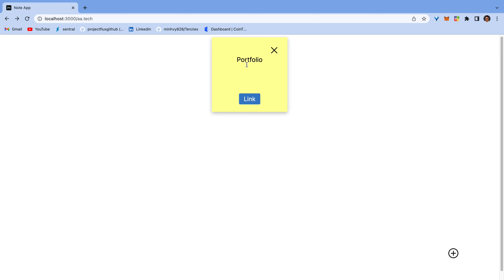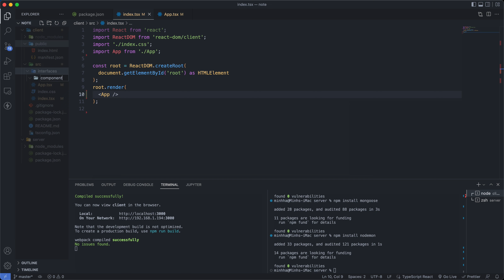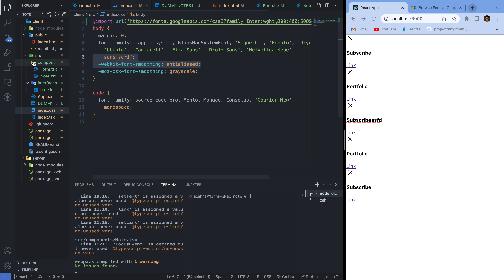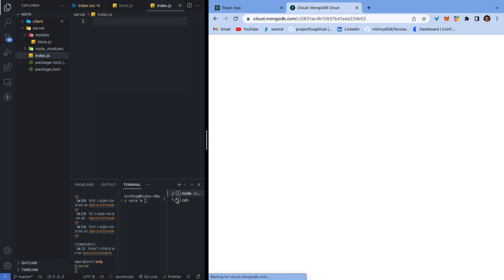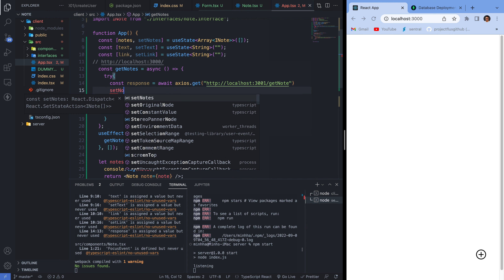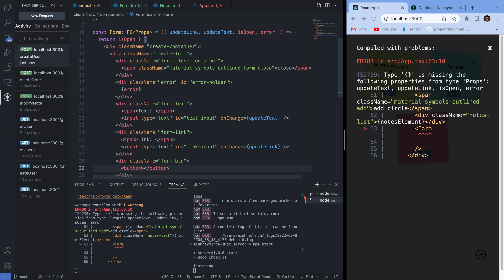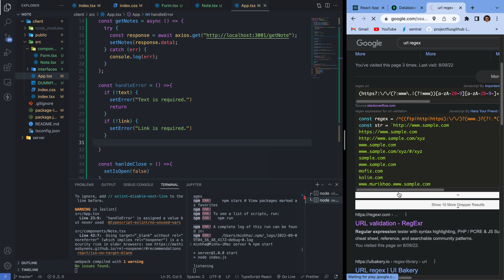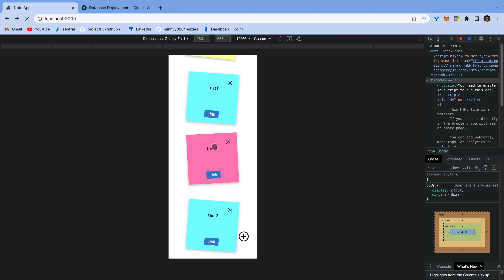Note Taking - MERN Stack App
👨🏻‍💻 I am Minh, a software engineer based in Australia, and I currently work as a web developer and full-stack developer with the end goal of a full-time role in the tech industry. My career started on 07/2022 when I got my first job at the age of 17 at a start-up tech company in Singapore.

This is a full-stack note-taking application. I got the inspiration from Code with Ahsan. I replicate the structure of the frontend from Ahsan and I did all the work for the backend.

This is my first project that I apply MERN stack using MongoDB atlas, Express.js | Node.js and React.js with TypeScript and JavaScript.

TIMESTAMPS

00:00 Intro
00:11 Preview
01:33 Set-up
03:59 Development
22:12 Finished
24:20 Outro

Minh Dev